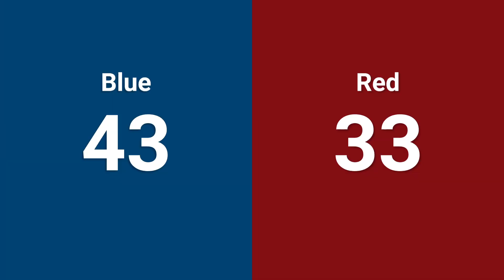Qualification 24 - 2024 Heartland Regional